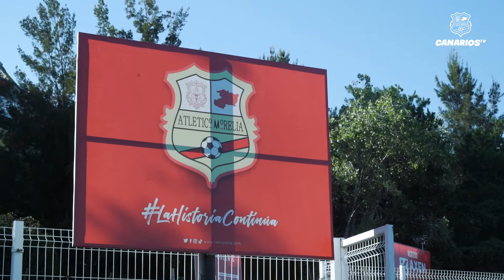PEREYRA PIDE CALMA PARA ENFRENTAR ESTOS ÚLTIMOS PARTIDOS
No todo el panorama es gris internamente, ya que de conseguir resultados positivos ante los próximos rivales el estado anímico del equipo estará de nuestro lado.